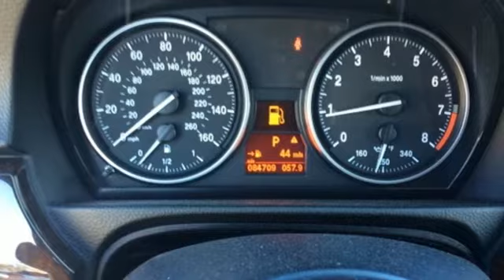Used 2011 BMW 3 Series Atlanta Alpharetta, GA V2976 - SOLD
Year: 2011
Make: BMW
Model: 3 Series
Trim: 335i
Engine: 3.0L 6-Cylinder DOHC Turbocharged
Transmission: 6-Speed Automatic Steptronic
Color: Black
Interior: Beige
Mileage: 85524
Stock #: V2976
VIN: WBAKG7C58BE263747

Address:
5901 Peachtree Industry Boulevard